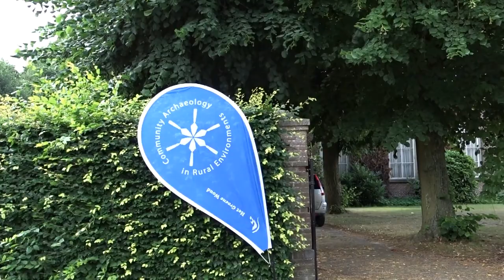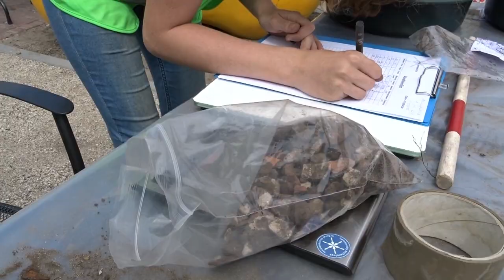Sporen uit het verleden. Archeologie in Liempde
VIn het weekeinde van 6 en 7 juli werd in Liempde op verschillende locaties gegraven naar sporen uit het verleden. Deze sporen moeten meer inzicht geven in de oorsprong en ontwikkeling van het dorp. Het onderzoek (ondersteund door Gemeenschapsarcheologie in Het Groene Woud) werd uitgevoerd met inwoners uit Liempde onder deskundige begeleiding van archeologen van de Universiteit van Amsterdam en Erfgoedvereniging Kèk Liemt. Een scherf van een pot uit 1500, een flessenhals die mogelijk rond 1800 in de grond verdween en een verrassende diepere akkerlaag in de bodem van de pastorietuin geven vooralsnog aan dat er rond 1400 op deze locatie akkerbouw plaatsvond. Het zijn voorzichtige vermoedens op basis van de eerste vondsten, die binnenkort nader onderzocht en in kaart gebracht gaan worden. Omroep Dommelland nam een kijkje bij de opgravingen van het project CARE.